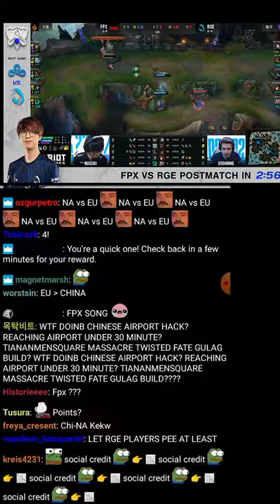Fly Phoenix Fly (with chat)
Fly Phoenix Fly